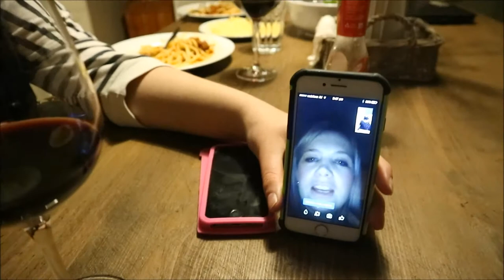Twerking fail and family fun....Vlog 12